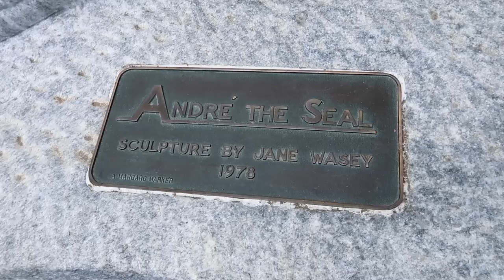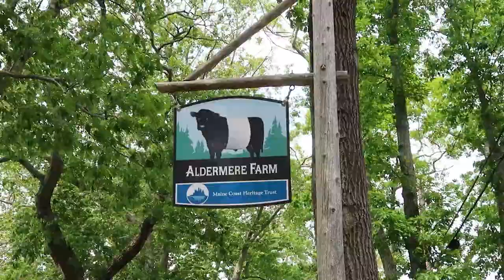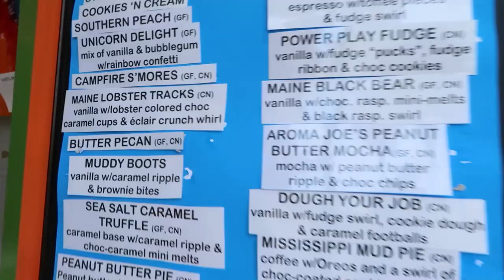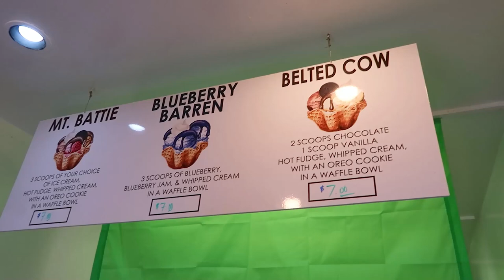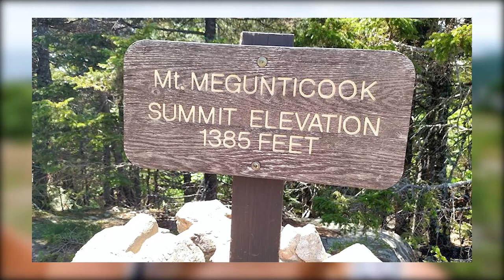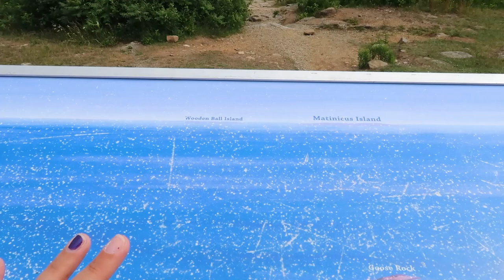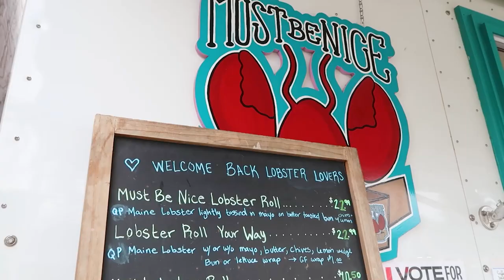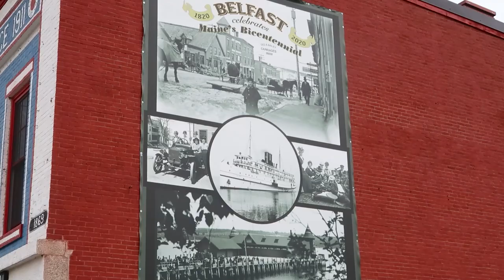First Time in Maine! Coastal Maine Road Trip to Belfast & Camden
Today we are taking a Coastal Maine Road Trip, starting our day in Freeport and heading up the coast of Maine to Bar Harbor, visiting all of the cute towns in between. Our first stop is in the town of Rockport, where we discovered a picturesque harbor and an Andre the Seal statue. Then we stopped in Camden, which served as the filming location for the town in the movie Casper, and also checked out the beautiful views from Camden Hills State Park. We continued on our Maine road trip, stopping next in Belfast, Maine, where we happened upon a local arts festival and had some phenomenal crab and lobster rolls right by the water. It was a lovely day exploring some adorable Maine towns and we are excited to continue our journey in Bar Harbor.

Our Gear:
Mini Tripod